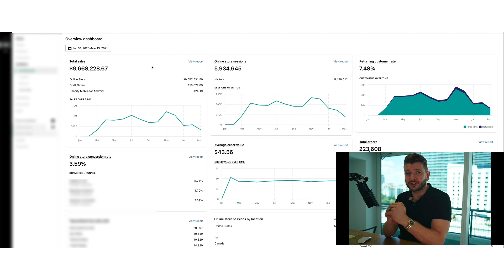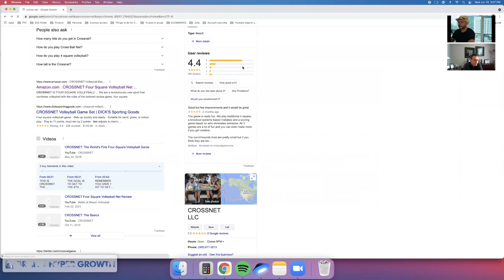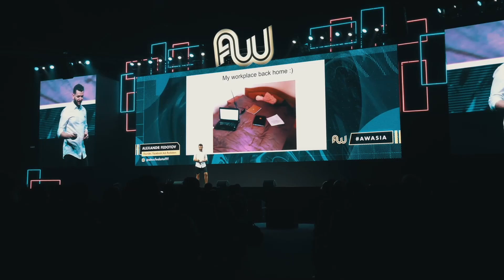eCom Merchant processing - how to scale to 9 fig with payment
Hey guys,

Today, I’ve got a HUGE VALUE BOMB for you! Something really unique on this channel...

Meet Travis Gomez - the VP of business development at Cambridge Commerce - the guy who will fix YOUR merchant issues…

Travis and I will talk about many things you WANT TO HEAR about:
the STANDARD payment processing options you should have
disputes, refunds, chargebacks, holds - how to deal with them
what if your merchant account GOES DOWN
risk managers - how to talk to them and get them HELP you

Like Travis said, “if you don’t know the rules, how are you gonna win the game?” Come and find out how to safeguard your biz…